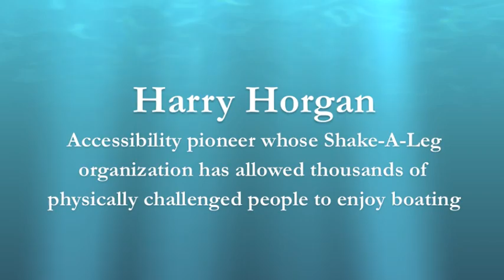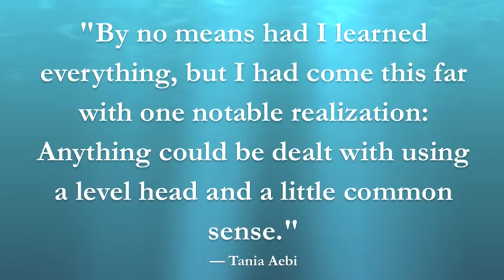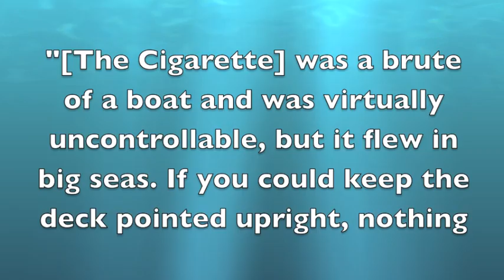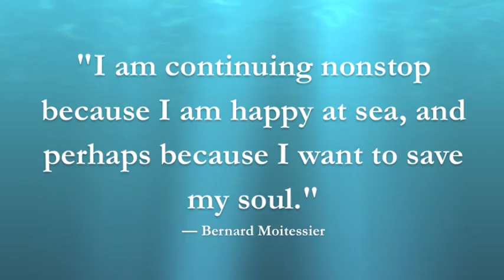Boating Leaders & Legends | BoatUS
The world of boating has attracted impressive leaders and legends who've helped to make boating the sport we enjoy today. To mark our 50th Anniversary, BoatUS Magazine profiled 50 of these innovators and newsmakers. Enjoy this video slide show with exclusive photos you didn't see in the magazine.

BoatUS Magazine is the flagship publication of the Boat Owners Association of The United States.The award-winning magazine is delivered bi-monthly to over half a million BoatUS Members and focuses on up-to-date on the issues that affect every boater.